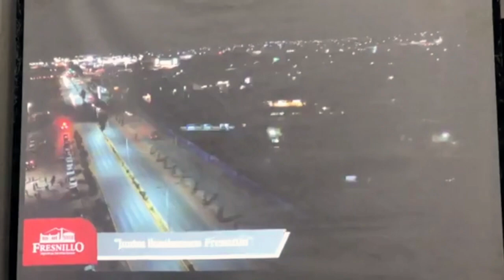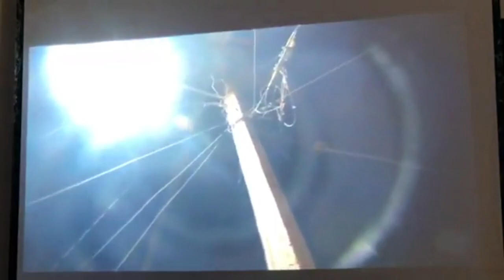Invierte Fresnillo 20 MDP en cambio de luminarias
El alcalde Saúl Monreal Ávila informó que durante su administración se ha avanzado en un 68.77% en la colocación de lámparas tipo LED, solares y eléctricas, bajo el programa Juntos Iluminemos Fresnillo.